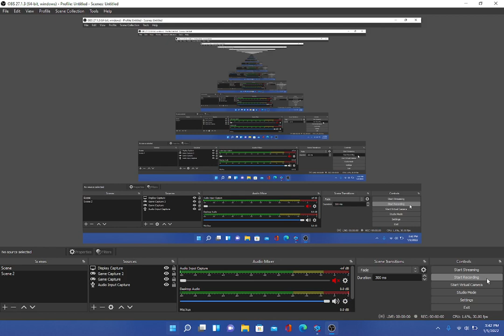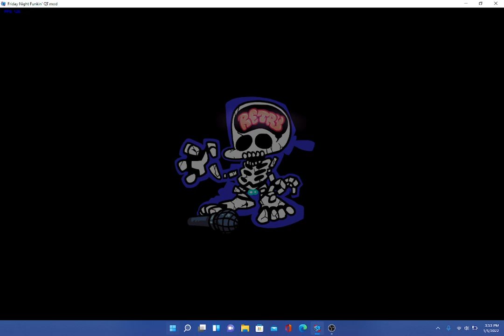she's so Cute something bad will happen Friday night funkin qt